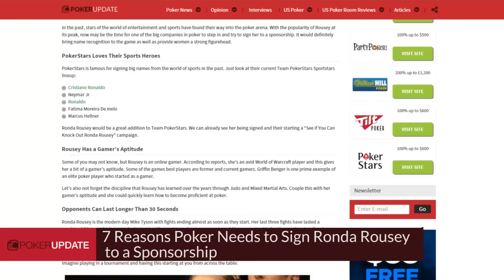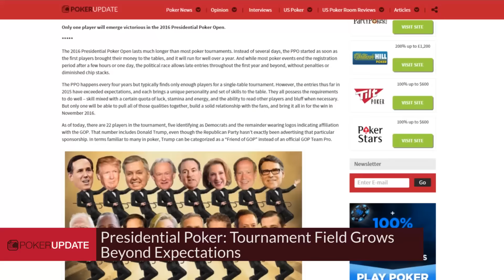Phil Hellmuth - PokerUpdate Baller of the Month, August 2015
Welcome everybody to the PokerUpdate.com Monthly Roundup for August, 2015 .Here’s a look at some of the top live and online poker updates that we’ve recently published, as well as our selection for poker player Baller of the Month

Link to articles mentioned:

(0:22)
7 Reasons Poker Needs to Sign Ronda Rousey to a Sponsorship

(0:48)
Super High Roller Celebrity Shootout Makes TV Poker Fun Again

(1:15)
Presidential Poker: Tournament Field Grows Beyond Expectations

(4:05)
9 People That Deserve to Be in the Poker Hall of Fame